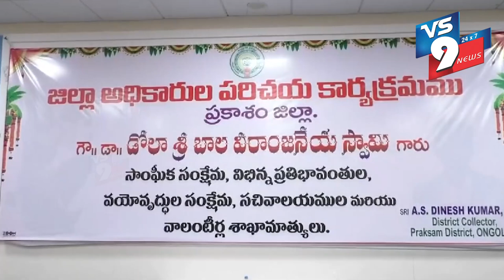NEWS BULLETIN || 20.06.2024 || VS9 NEWS